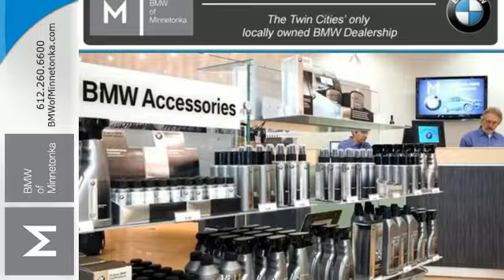New 2017 BMW X3 Minnetonka MN Minneapolis, MN B2531 - SOLD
Year: 2017
Make: BMW
Model: X3
Trim: xDrive35i
Engine: 3.0 L I6 Cyl.
Transmission: Automatic
Interior: Black
Stock #: B2531
VIN: 5UXWX7C31H0W40040

Address:
15802 Wayzata Blvd